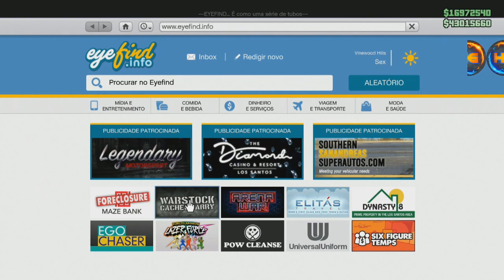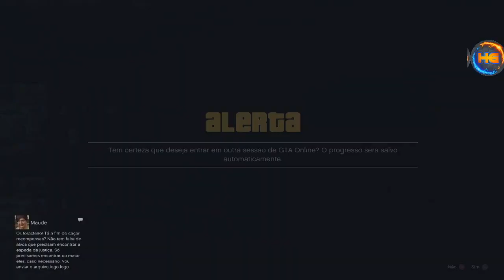**APÓS HOTFIX** VEÍCULOS GRÁTIS OBTENHA QUALQUER VEÍCULOS DO AMIGO OU PASSE !! GTA V PS4&XB1